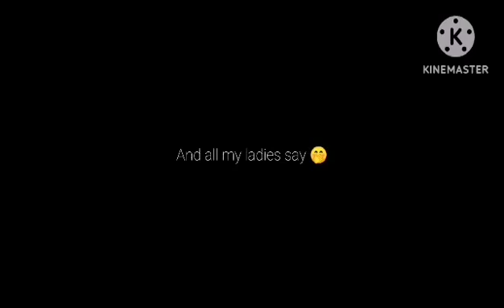Obsessed || ft. Black Pearl || Cookie Run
Inspo: None

YAY THERE’S NO CLASS TMRW WEEEEEE 😋

Okay but like for the next 2 days I’m probably gonna go back to posting some more vids

But I’ll also try to post a bit next week i guess 🤧

I’ll also try and do that one trend but I’m currently busy with some assignments 💪